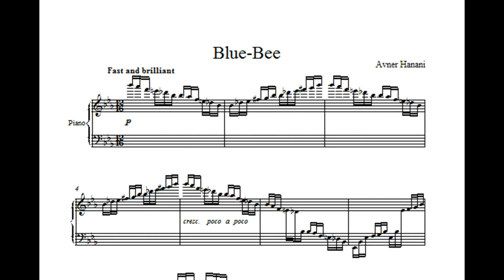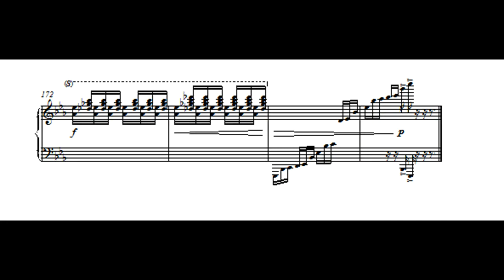BlueBee - Concert Etude / Avner Hanani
Composer & Pianist: Avner Hanani
BlueBee - concert etude